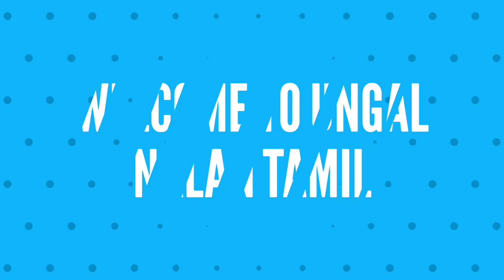3நாள் இதை குடித்தால் போதும் தடைப்பட்ட மாதவிலக்கு மாதவிலக்காகும்